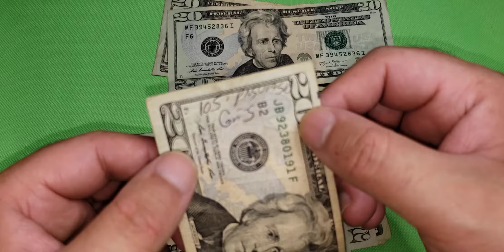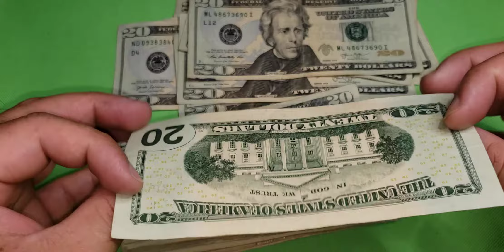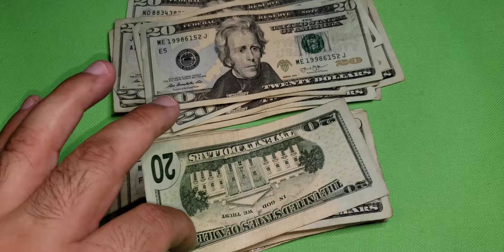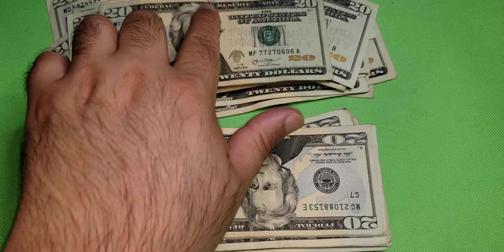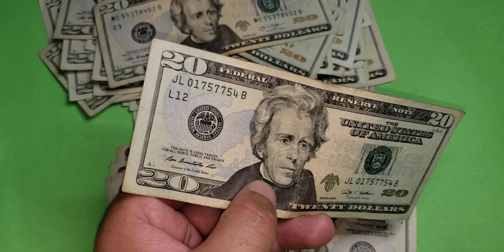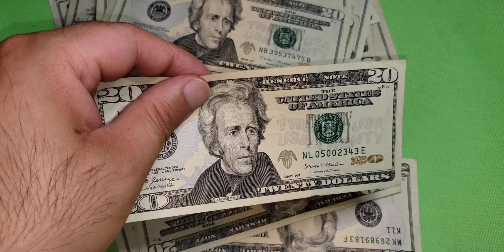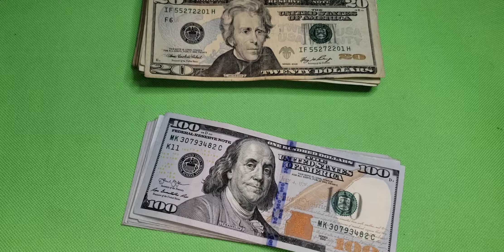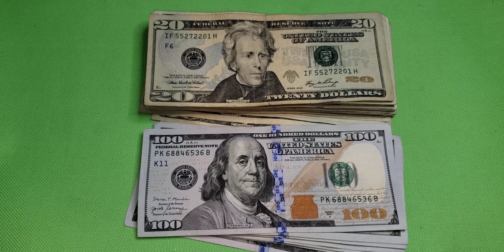NO GASTES!!! ESTOS MEGA BILLETES SIN REVISARLOS PODRIAN VALER MILES 🤑🤑🤑